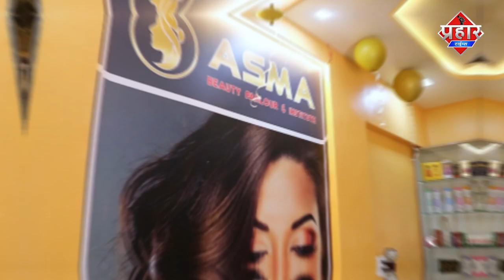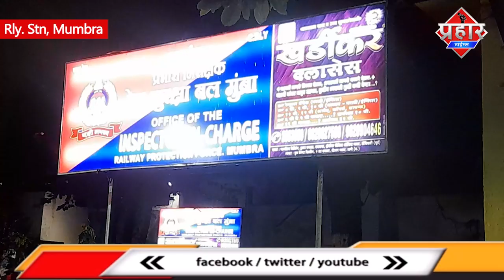Mumbra RPF इंस्पेक्टर राजश्री अहेर की दबंगई,किया मामला दर्ज || Islamuddin Khan | Aapka Prahar Times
Mumbra RPF इंस्पेक्टर राजश्री अहेर की दबंगई,किया मामला दर्ज  || Islamuddin Khan

Munbra RPF इंस्पेक्टर की दबंगई काल देखने को मिली ,स्टेशन के बाहर खड़े अयूब शेख पर डराने धमकाने का आरोप लगा कर किया मामला दर्ज